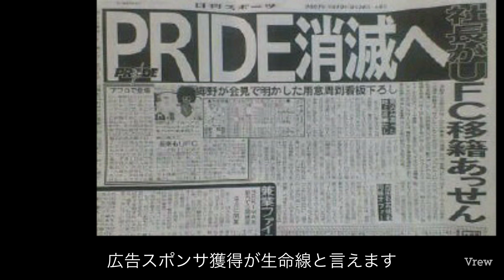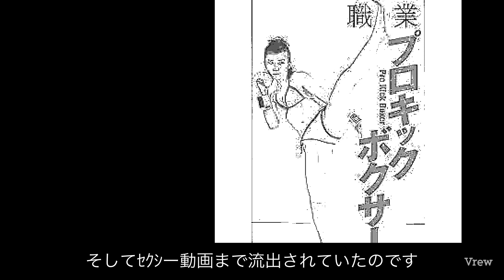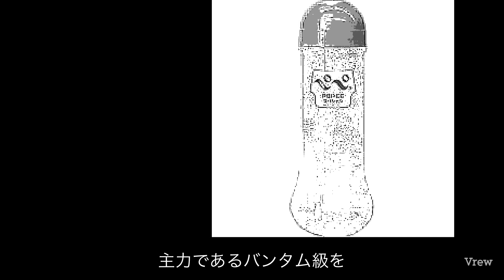朝倉未来優遇の八百長ライジンが 今年中に潰れる三つの理由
・平本蓮 ライジンランドマーク2  対戦相手発表 まさかの朝倉未来の

・シバター八百長事件の仕掛け人は 朝倉未来と暴露　シバター・久保優太八百長事件

・朝倉未来に勝てる、UFC王者がバラすフェザー級ファイター3人衆とは？

・斎藤裕が朝倉未来に勝つ方法・負けた要因を徹底解説！ライジン33大晦日

・朝倉未来が斎藤裕に斎藤裕に完勝したカラクリをカラクリをUFC王者が暴露！

・ライジン33大晦日　ベストファイター5発表　朝倉未来はまさかの

・ベスト試合ランキングTOP10 2021年　 朝倉未来・萩原京平・堀口恭司・朝倉海

・朝倉海は井上直樹に勝てない 堀口恭司断言した渡部修斗に暴露された弱点とは

・堀口恭司、マネルケイプが晒した 朝倉海が 瀧澤謙太に絶対勝てない 三つの根拠

・武尊が那須川天心に絶対に勝てない三つの理由判明！ 過去五試合 徹底分析

・堀口恭司のベラトールタイトルマッチの敗因は 平本蓮の驚愕の作戦だった

・堀口恭司ベラトール試合動画速報　勝敗を決めたのはRIZIN病　衝撃KOの結末

・ライジンが朝倉海をバンタム級グランプリで干し始めた驚愕の理由

・すべては金儲け 朝倉未来が アベマ企画を絶対に反省していない 三つの証拠発覚！

・萩原京平が 朝倉海の金魚のフンに 絶対勝つ10の理由　ライジントリガー　萩原京平VS昇侍

・堀口恭司が ベラトール王者に絶対勝てないと 平本蓮が断言した 三つの理由

・ヤラセ発覚！ abema朝倉未来をストリートで倒せば 1000万円企画 ヤラセ 対戦者暴露！